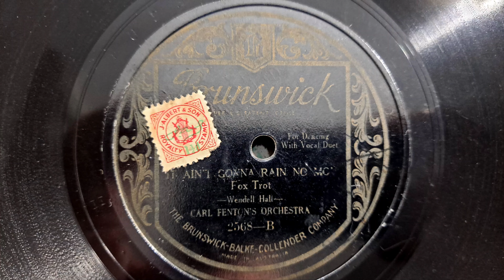It Ain't Gonna Rain No Mo'. Carl Fenton's Orchestra. Jones & Hare. Brunswick 78rpm Record from 1924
Sax by Bennie Krueger.
Technics SL-23 Vintage Turntable, the 45rpm circuit modified to spin at 78rpm. Here with a 1950s Crystal Cartridge fitted. Sansui 881 Receiver, pair of Sansui S-915 Speakers, and an old pair of Bose speakers.